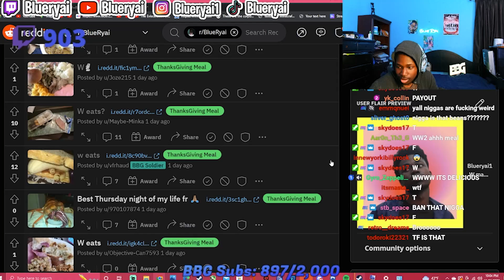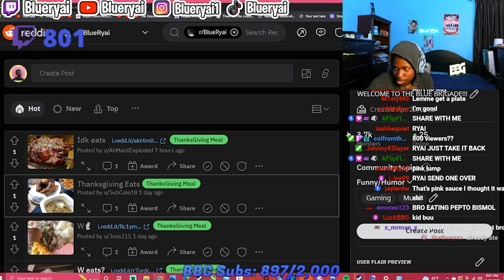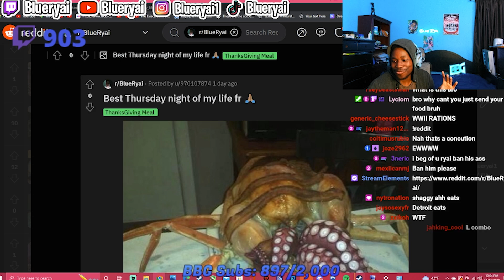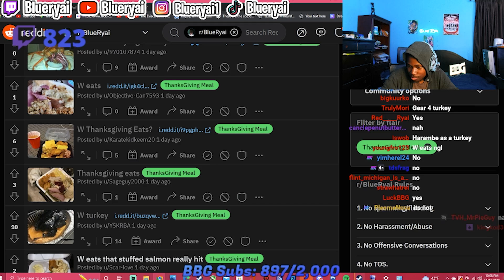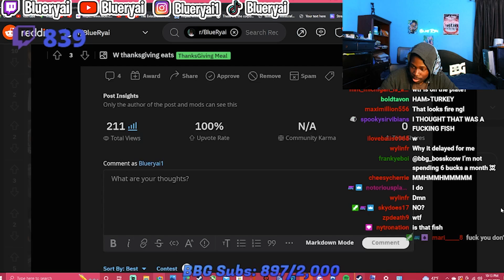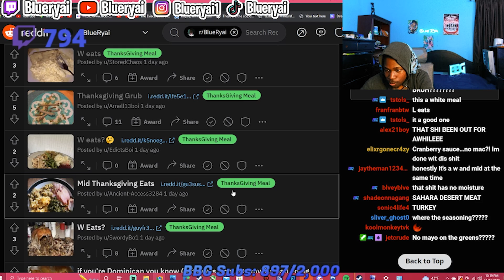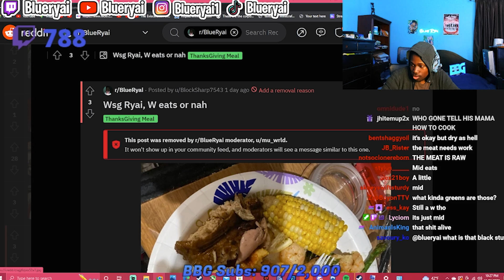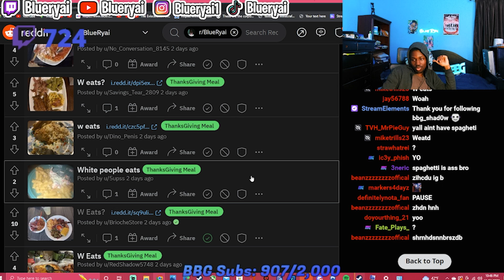The Most DEVIOUS Thanksgiving Plates Ever Seen...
WTF ARE THESE PLATES